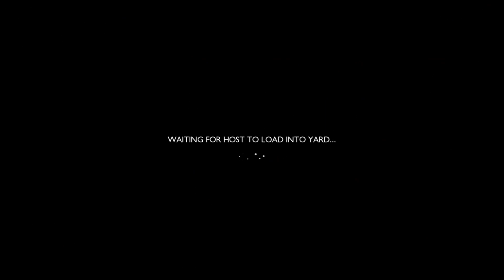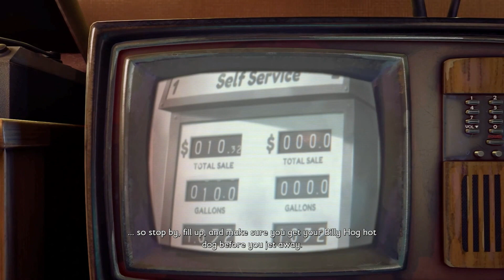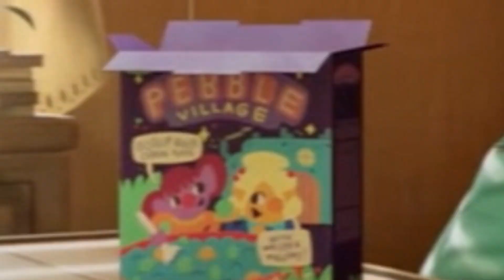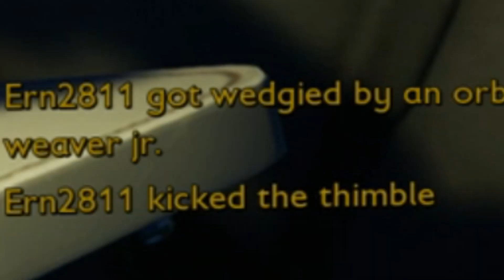We Have Been Shrunk! Grounded Part 1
Charlie and I have been shrunk down to the size of an ant, we must survive in this new world... also, I really hate spiders!